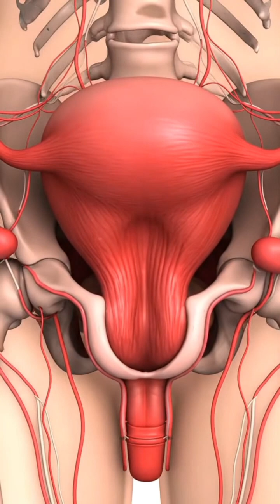How a baby Is born| Real 3D view of labour stages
Witness the miracle of childbirth in stunning 3D animation
This short video explains the three stages of labour  from the onset of contractions to the birth of the baby and the delivery of the placenta — based on the latest ACOG (2024) and WHO clinical guidelines.

 Stage 1  Cervical Dilation
Begins with regular uterine contractions leading to cervical effacement and dilation up to 10 cm.

 Stage 2  Expulsion of the Baby:
Active pushing starts once full dilation is achieved, ending with the baby’s birth.

 Stage 3 –Delivery of Placenta:
The placenta separates and is delivered, followed by careful monitoring for postpartum hemorrhage.

This educational 3D video is created for medical students, doctors, and parents to understand the physiology and beauty of natural childbirth  a journey from pain to life.

Voiceover and  Animation: Based on updated medical guidelines with realistic visuals for better learning.